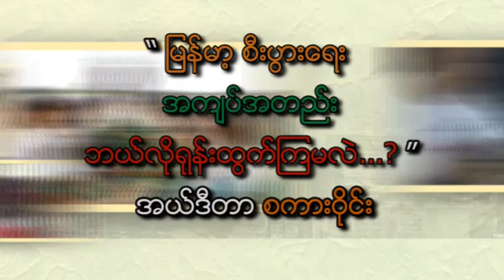DVB - ျမန္​မာ့စီးပြား​ေရး အက်ပ္​အတည္​း ဘယ္လိုရုန္​းထြက္​ၾကမလဲ